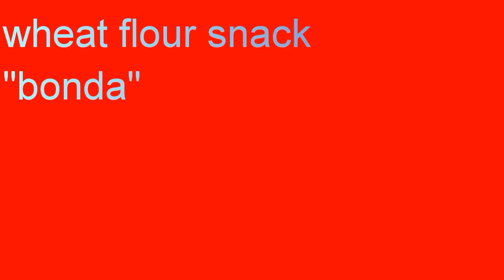Wheat flour snack | wheat bonda | evening snack | VIJAYA'S SUPER CHANNEL